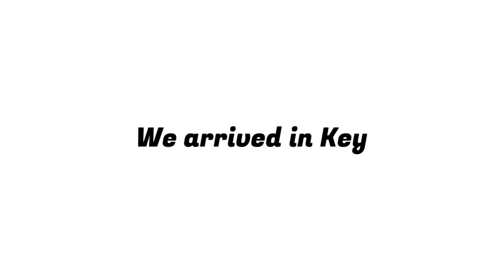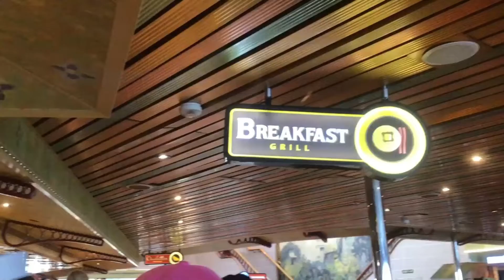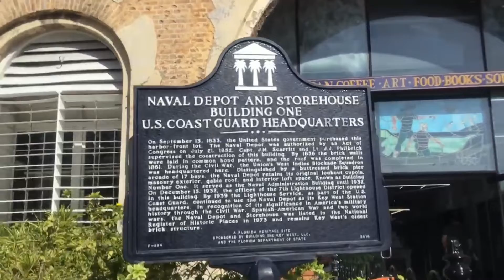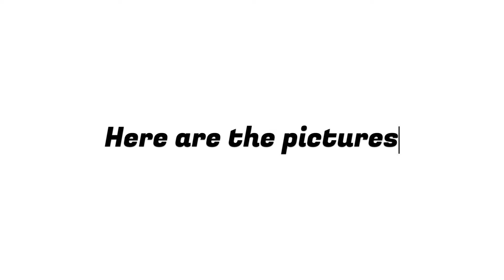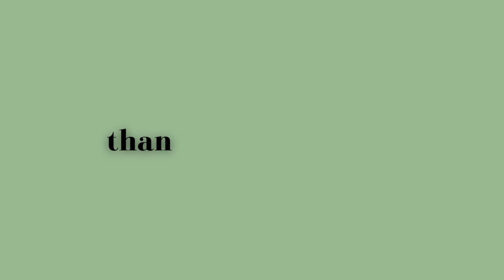Cruise Trip day 2 - Key West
Key West was amazing!

🎶Music 🎶

- rae